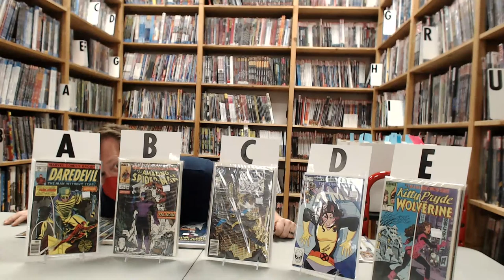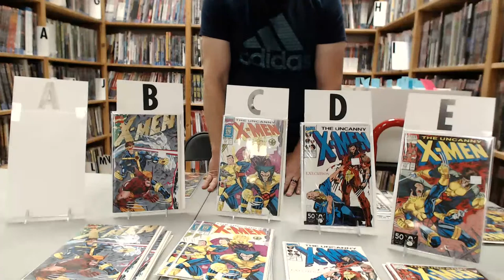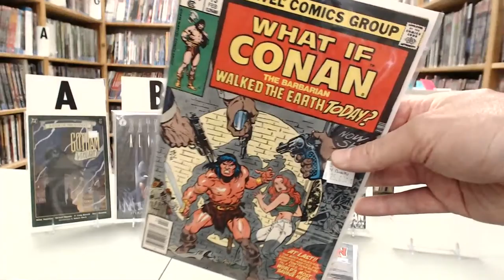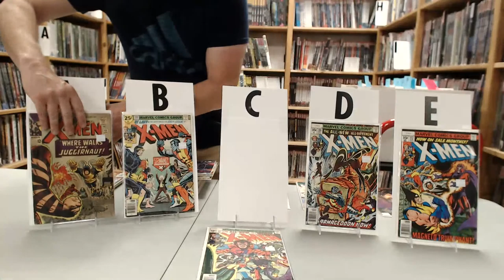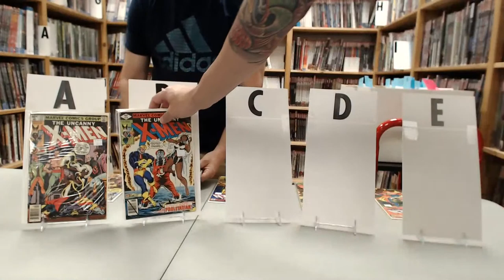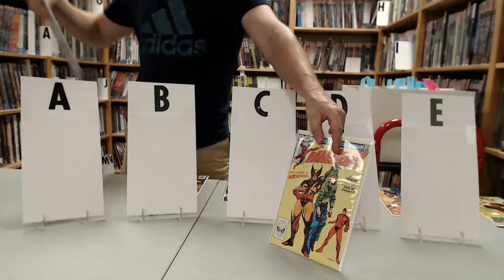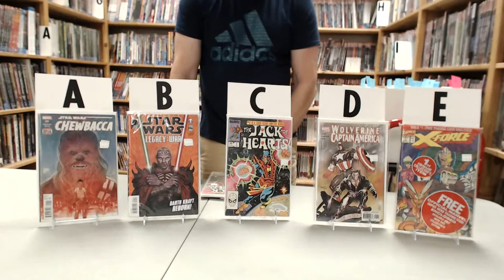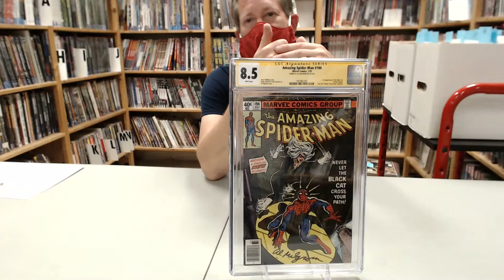Comics Toons & Toys May 16th Live Claim Sale!